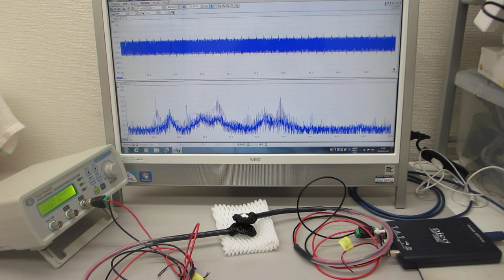超音波発振制御プローブの送受信テスト（表面弾性波の伝搬制御技術 ultrasonic-labo）